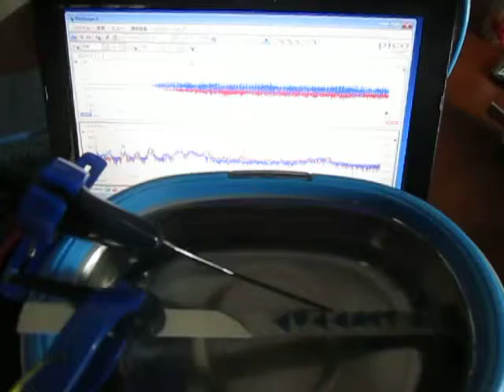超音波洗浄実験‹Ultrasonic cleaning experiment›